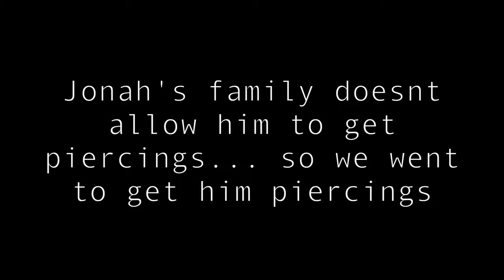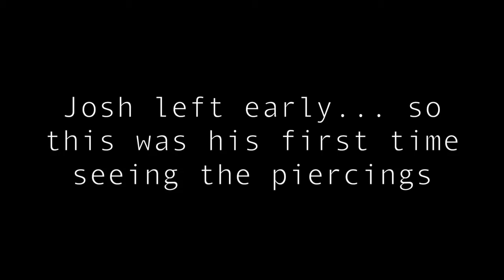SURPRISING HIS FAMILY WITH NIPPLE PIERCINGS!! CLEAN VERSION